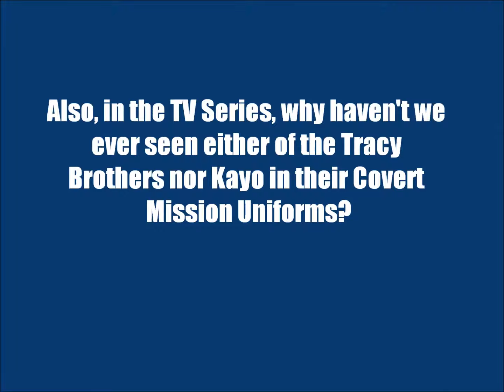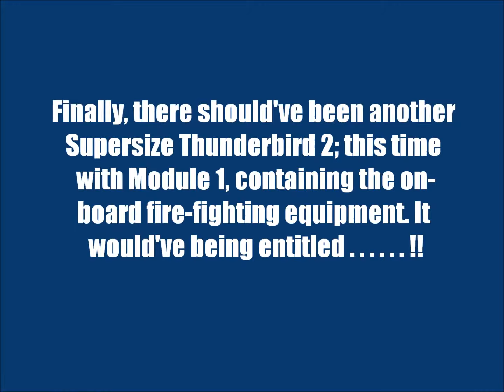Thunderbirds Are Go! ~ "Yet More Missing Merchandise"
Here's yet another video about the missing merchandise of Thunderbirds Are Go! from Vivid Imaginations.

Whilst 'googling' Thunderbirds Are Go! toys, I've discovered that at the London Toy Fair 2015, Vivid Imaginations showcased miniature figures of the Tracy Brothers and Kayo in Covert Mission uniforms, but for some unknown reason, these were never released!

* Puppet-size models of Virgil Tracy with the Jaws of Life (plus the fire-protective version)
* Fire-Fighting Thunderbird 2 ~ a Supersize Thunderbird 2 with Module 1 (the on-board fire-fighting equipment module)